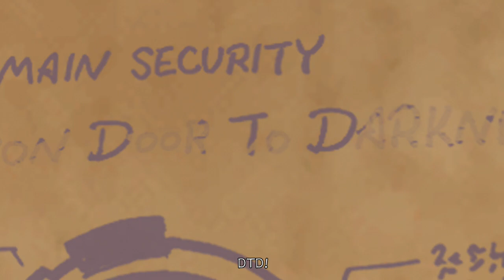Kingdom Hearts 2.5 (PS4) 100% Complete Walkthrough Part 12: Space Paranoids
Part Twelve of my full playthrough for Kingdom Hearts 2 Final Mix on the PS4. Returning to Twilight Town and meeting Tron in the data world of Space Paranoids.

This video guide includes all 12 collectibles currently available in Space Paranoids: 10 treasure chests and 2 puzzle pieces.

Once again, I have Valor Form at level 4 and High Jump at level 2. Walkthrough timestamps below:

0:00 - Twilight Town (2nd Visit)
21:48 - Hollow Bastion Postern
22:28 - Hollow Bastion Corridors and Ansem's Study
31:05 - Space Paranoids Pit Cell and Canyon
45:08 - Space Paranoids Light Cycle minigame
48:39 - Space Paranoids Data Space and I/O Tower
54:58 - Boss Battle vs. Hostile Program